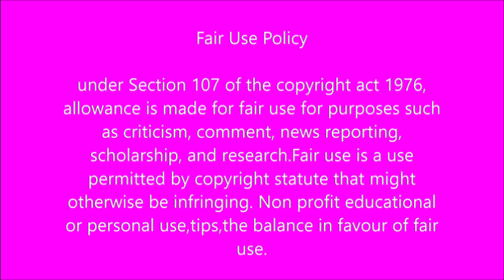People are not happy what was done too Nomcebo Zikode